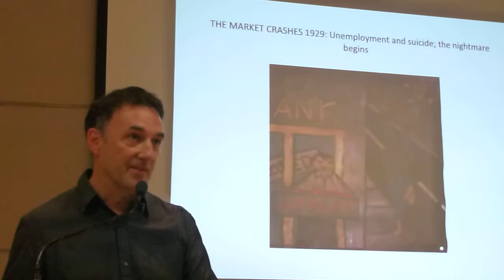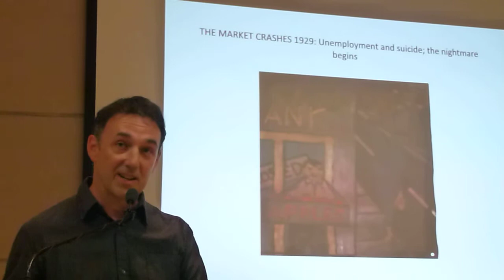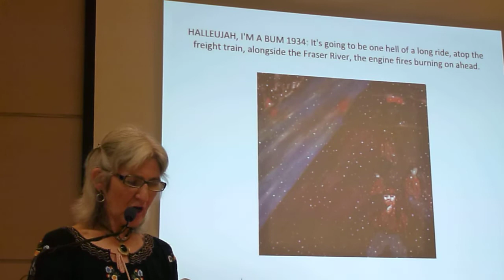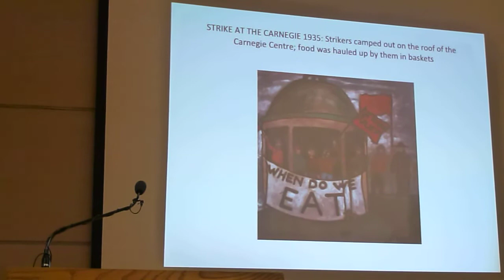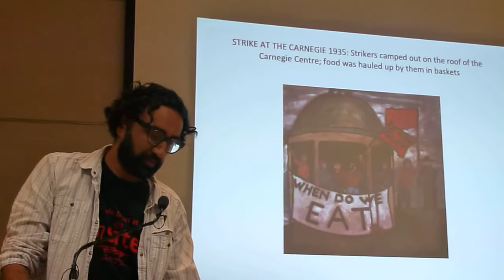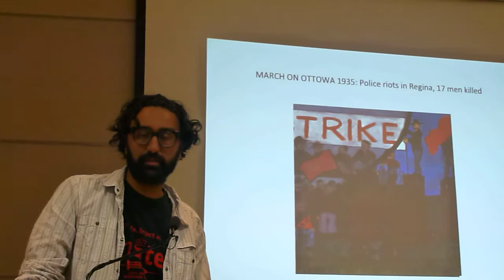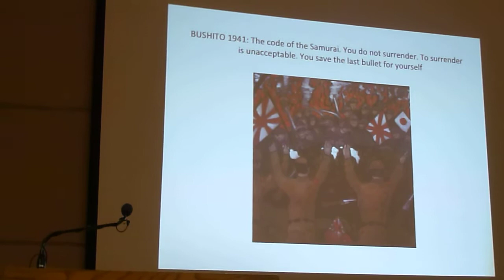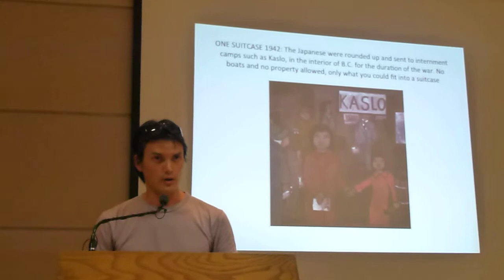4 Panel Discussion at James Cumming's Mural of 100 years History of Vancouver DTES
"Your Story, My Story, Our Story" - Panel Discussion on late artist and Vancouver Downtown Eastside community member James Cumming's Mural of  A 100 Year History of the Downtown Eastside

Filmed by April Smith of AHA MEDIA